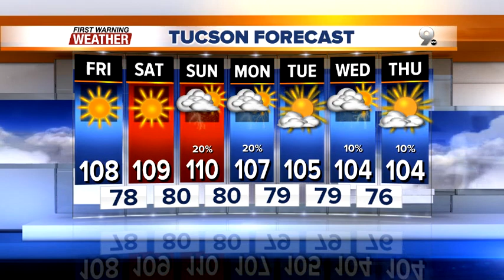FORECAST: A chance of t-storms return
Excessive heat will continue into the weekend, but a downward trend in temperatures is on the way